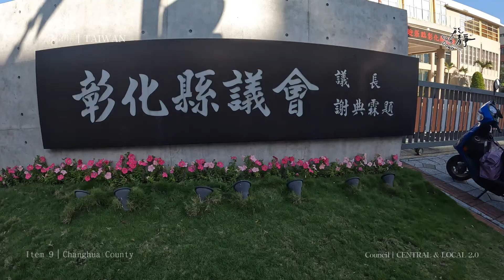[Runaround TAIWAN] 中央與地方2.0：9. 彰化縣議會｜Central & Local 2.0: Item 9. Changhua County Coun. (Ver. 2022)